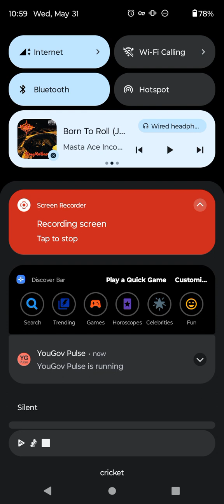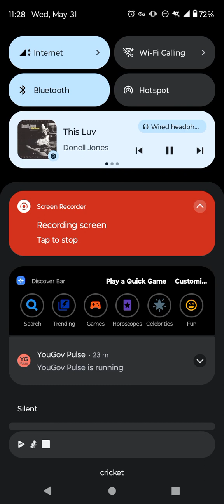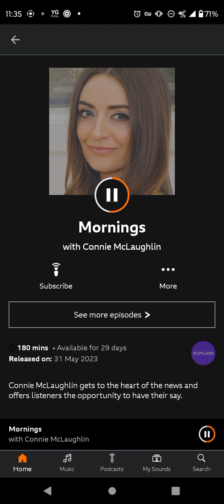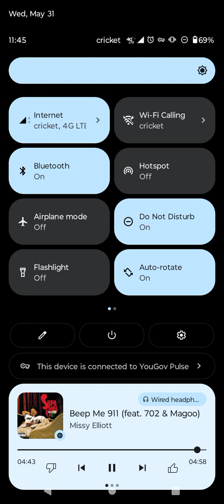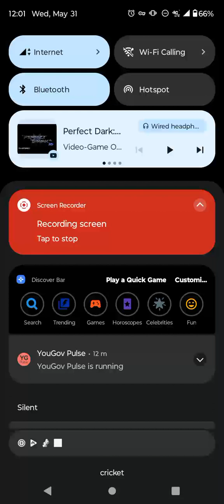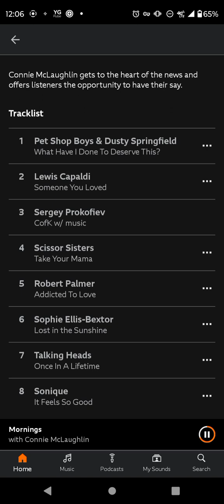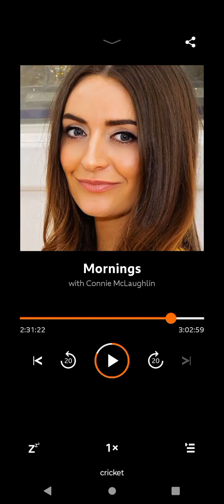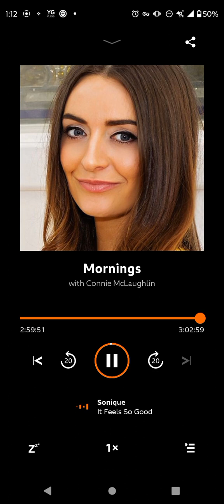Mornings entire second hour and third hour 5/31